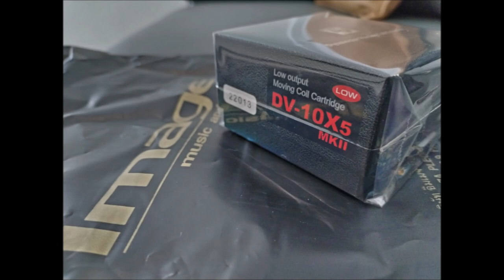Strawberry fields forever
Testing Dynavector 10X5 mk2 low output version playback. Using Tascam DV RA1000HD as audio interface.